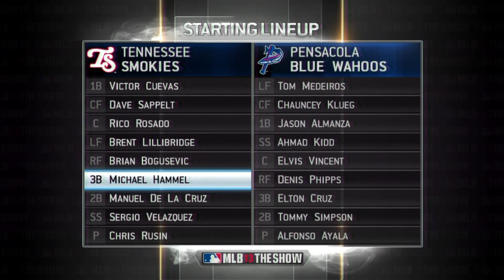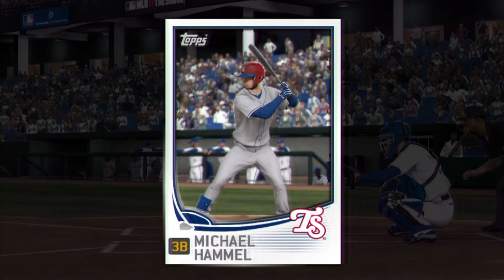MLB 13 RTTS- My First Games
Today I bring you my MLB 13 RTTS series!!  I show you my first games in the Minor Leagues, playing for the Tennessee Smokies.  Can I get 50 likes!!!  Leave a comment on something that caught your eye!  Thank you :)

BabeGaming MLB 15 The Show, Madden NFL 15, Madden 25 MLB 15 The Show NHL 15 Madden NFL 15 Madden NFL 15